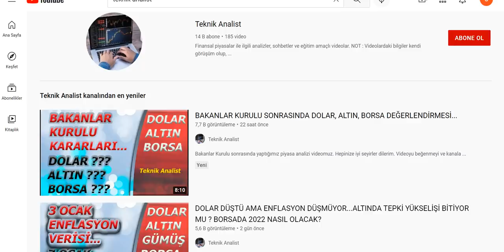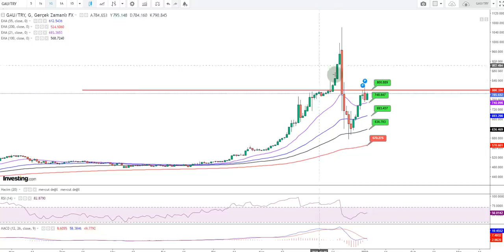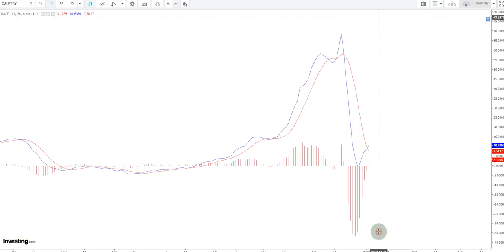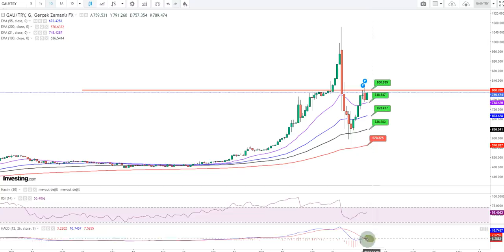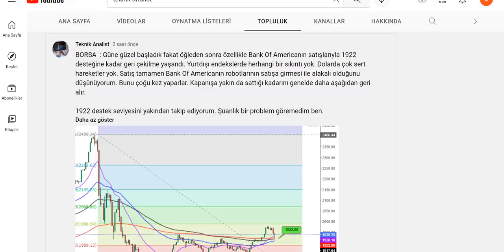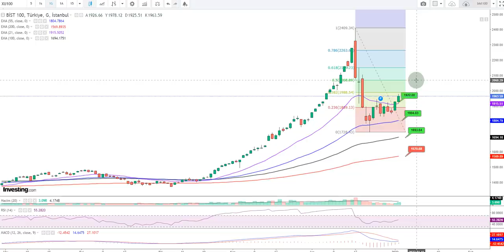DOLARDA SULAR DURULMUYOR...BU KEZ TEKNİK DE DESTEK VERDİ...BORSADA POZİTİF KAPANIŞ...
VİDEO BÖLÜMLERİ :

00:00 DOLAR-TL

08:00 GRAM ALTIN

10:15 BORSA

Haftanın ikinci işlem gününde yaptığımız piyasa analizi videomuz. Hepinize iyi seyirler dilerim.